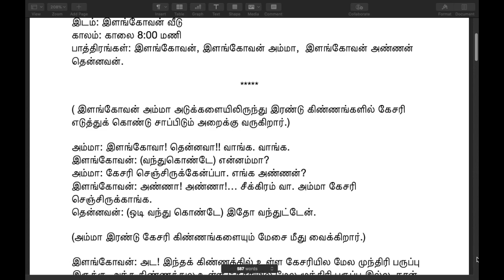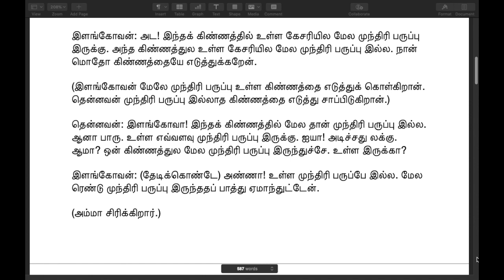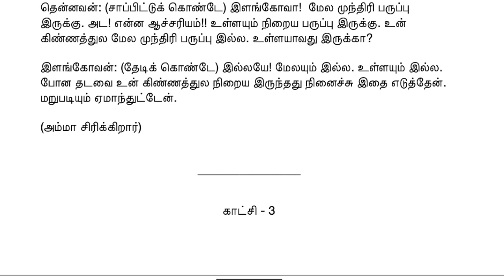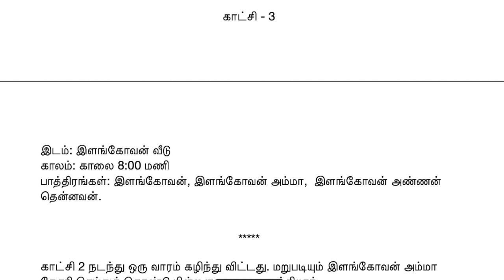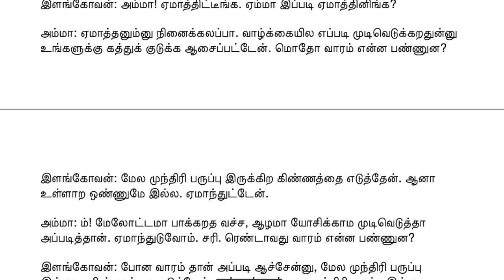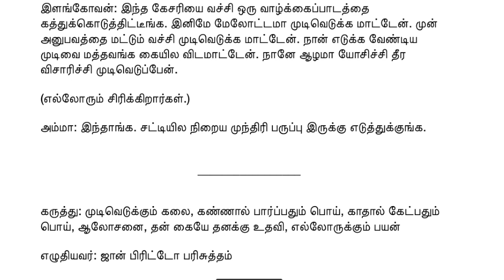Tamil Drama 2 - முந்திரிக்கொட்டை- தமிழ் நாடகம் 2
For more such dramas, stories, songs and games for children, please